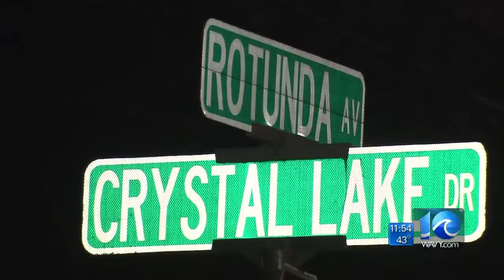Erin Kelly on the 13-year-old killed in a car crash